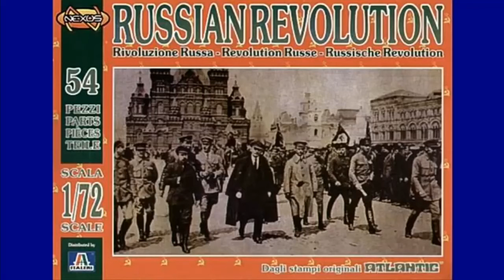Russain Revolution Part 2 For CSS PCS UPSC SPSC BY Gulzar Ahmed